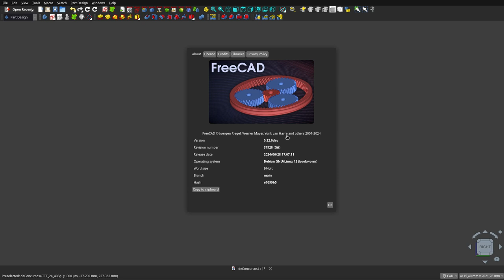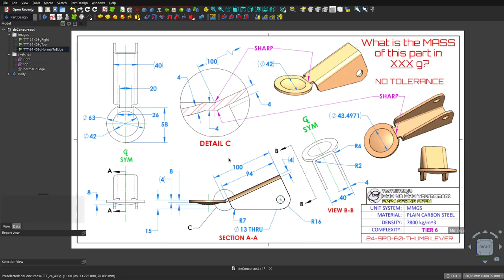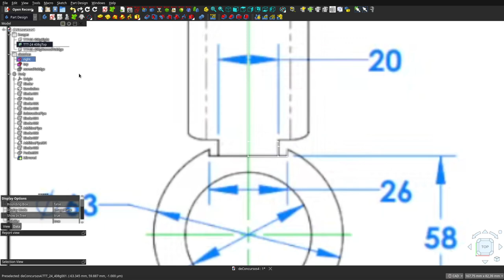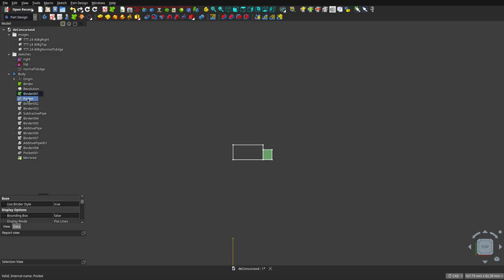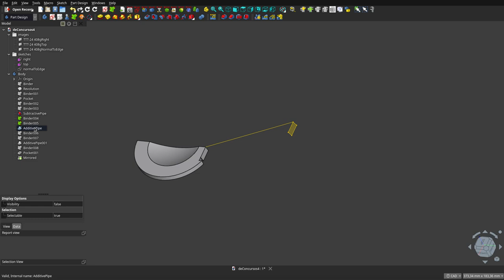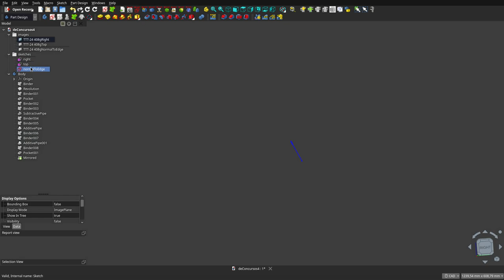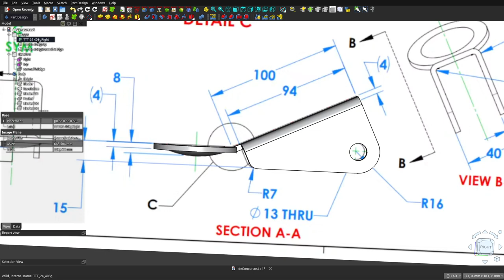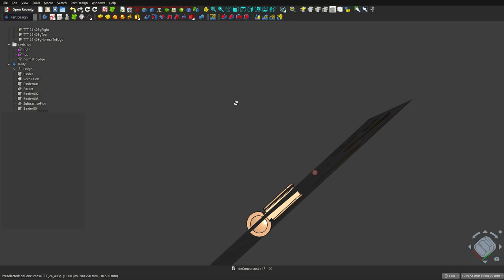FreeCAD 0.22: CUARTO diseño de concurso mundial: Desarrollo.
Acá les muestro la forma en que diseñé una de las piezas que se presentaron en un concurso que organiza Too Tall Toby:

Hay algunos detalles útiles a lo largo del vídeo

Los invito a que hagan el diseño y a que verifiquen que la masa es la de la respuesta.